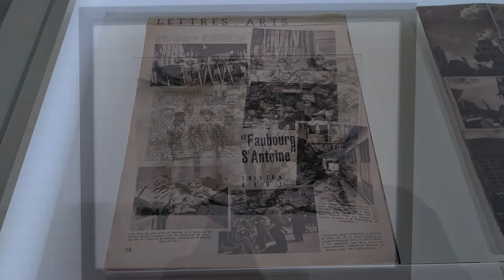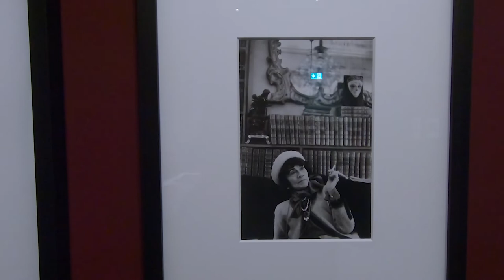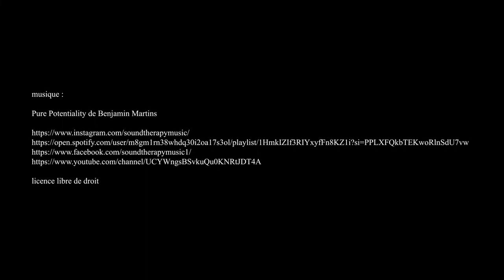Henri Cartier-Bresson, Revoir Paris, Musée Carnavalet - Paris octobre 2021